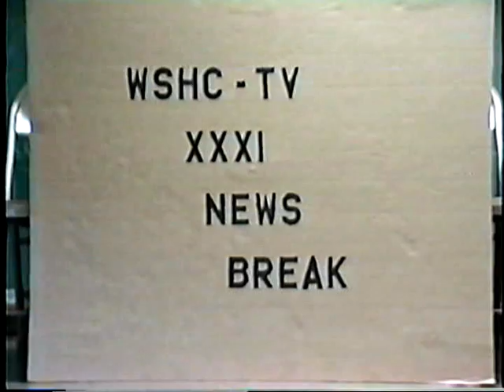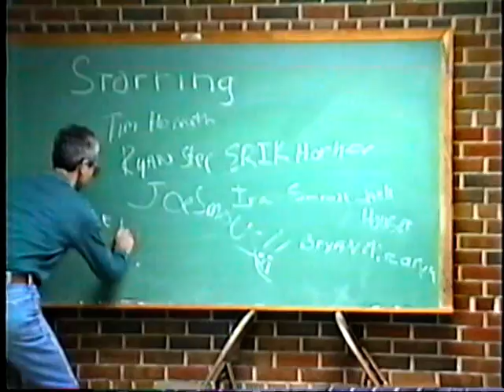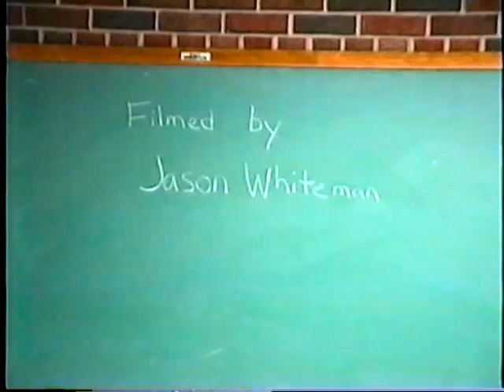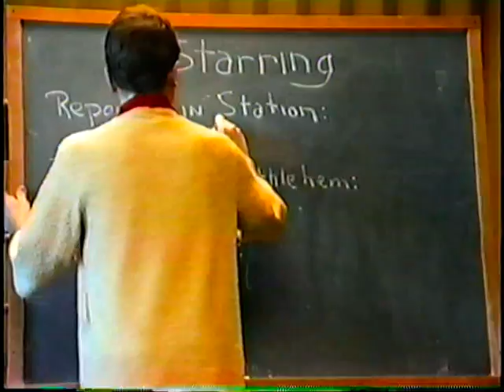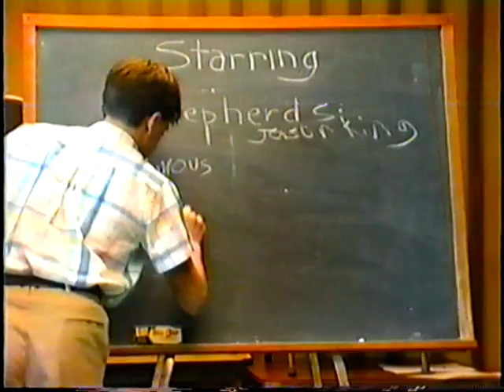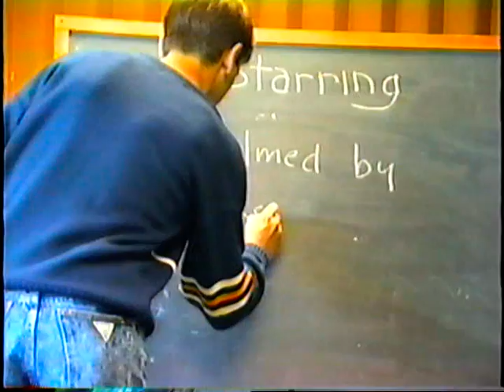WSHC CCD Christmas Special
Sacred Heart Church Christmas Newscast
If I remember Dad was our 6th grade teacher, so this may be fall/winter 1990.